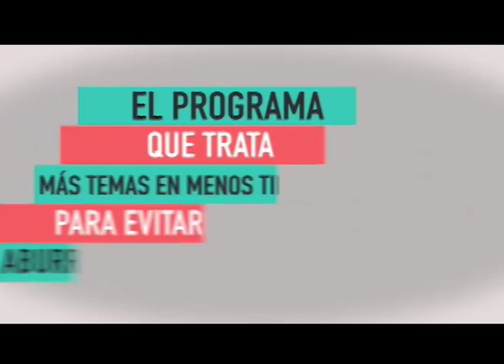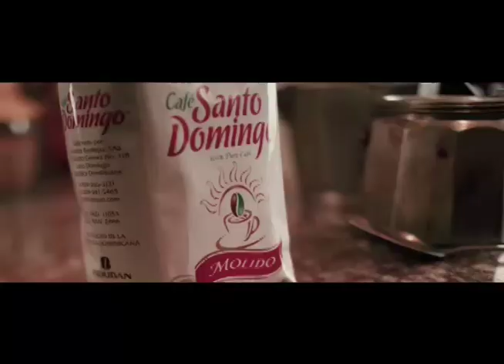LAS FELICITACIONES DE FREDDY ORTIZ 07, 05, 2023.